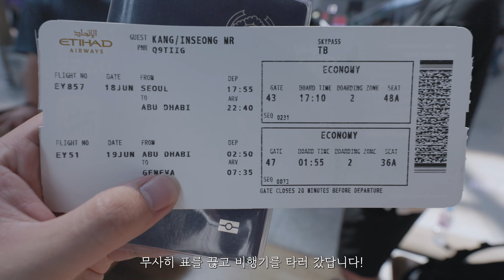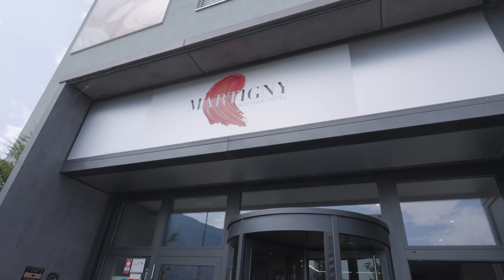VLOG) 여기가 스위스라고?🇨🇭 | 스위스 고요한 마을 '마티니' | koreanvlogㅣEOS R8, PowerShot V10, canon vlog | korean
[본 영상은 캐논 EOS R8, PowerShot V10 카메라로 촬영되었으며 캐논코리아와 스위스 발레주 한국사무소로부터 제품 및 여행 지원을 받아 만들어졌습니다.]

안녕하세요🙌
제가 캐논코리아와 스위스 발레주 한국사무소로부터 제품 및 여행 지원을 받아 스위스에 다녀왔어요!!🇨🇭

이번 영상은 스위스 1일차 스위스 발레주에 있는 ‘마티니’에서의 영상을 담아보았습니다! 아주 작은 마티니 마을을 둘러보니 진짜 유럽에 온 느낌이 체감이 확 되더라고요!

항상 여행에 다닐 때마다 카메라를 들고다니기 무거울 것 같고, 번거러워서 카메라 사용을 지양했어요!
하지만, 이번 여행에서는 캐논 EOS R8으로 촬영해보았는데,
풀프레임 카메라라 그런지 지금까지 느껴보지 못했던 화질을 경험하게 해줬어요😘
약간의 아쉬운점이라면 손떨방이 없었지만, 제가 사용한 렌즈 RF14-35mm F4 L IS USM가 손떨방 기능이 있어서 이동하면서도 잘 촬영할 수 있었어요!📷

아!! 그리고 진짜 'PowerShot V10' 이 제품!! 진짜 사고 싶어요...
가볍고 화질 좋고 진짜 이 카메라가 여행용 카메라에요..!!

무튼,,, 이러한 이유로 앞으로 영상은 당분간 스위스 영상으로 업로드가 될 것 같습니다!!
스위스에서 정말 다양한 것들을 보고 느끼고 왔어요!!
여러분들과 제가 느꼈던 경험을 조금이나마 공유할 수 있도록 열심히 만들어보도록 하겠습니다.
다음 영상도 잘 봐주실 거죠?😭

⌨외국어 능력자분들께 자막을 부탁드립니다 I'd like to request subtitles for those who speak foreign languages well!
ㅡㅡㅡㅡㅡㅡㅡㅡㅡㅡㅡㅡㅡㅡㅡㅡㅡㅡㅡㅡㅡㅡㅡㅡㅡㅡㅡㅡ
ㅡㅡㅡㅡㅡㅡㅡㅡㅡㅡㅡㅡㅡㅡㅡㅡㅡㅡㅡㅡㅡㅡㅡㅡㅡㅡㅡㅡ
🙂 정보
🙂 촬영 : 캐논 EOS R8, PowerShot V10

궁금한 게 있으시면 댓글로 달아주세요! 최대한 답글 달겠습니당!